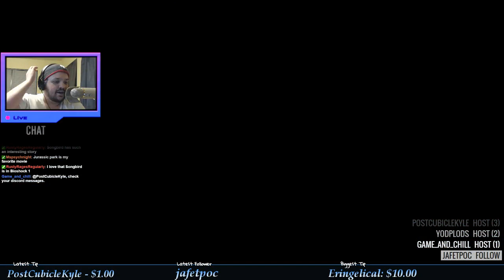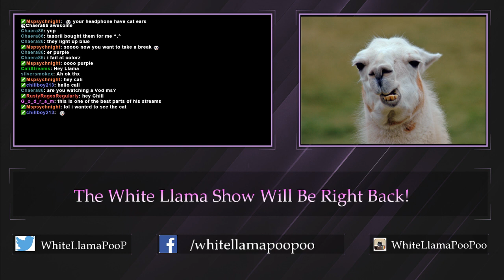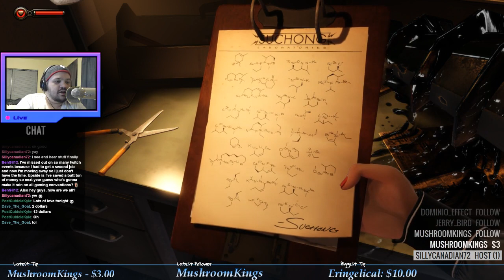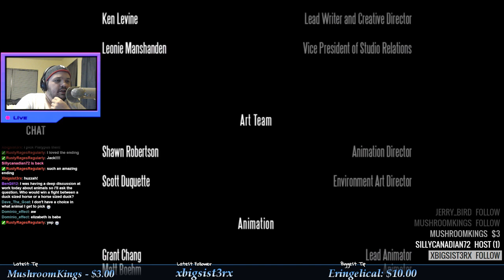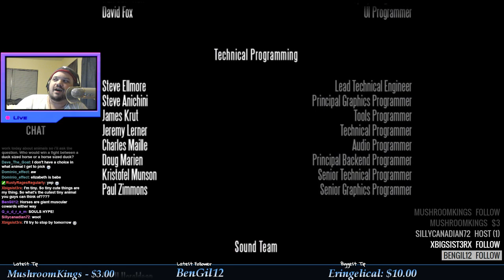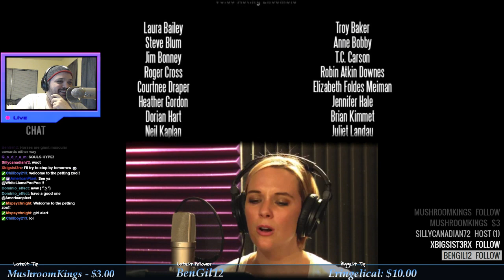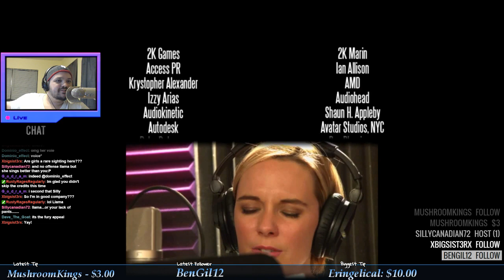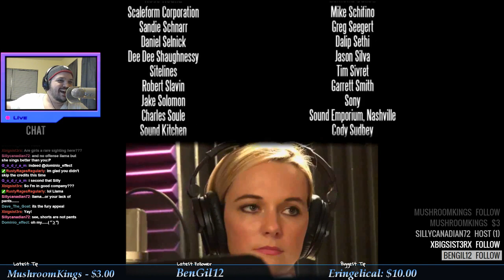Classic Llama | Bioshock Infinite | Episode Five